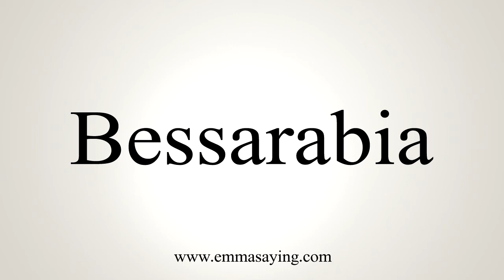How To Say Bessarabia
Learn how to say Bessarabia with EmmaSaying free pronunciation tutorials.